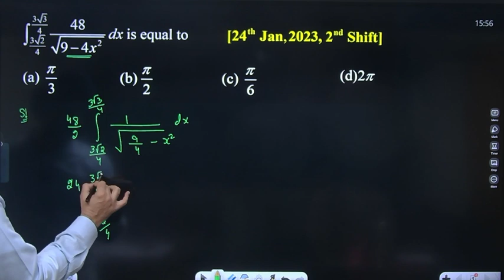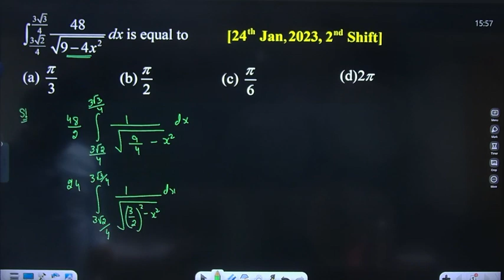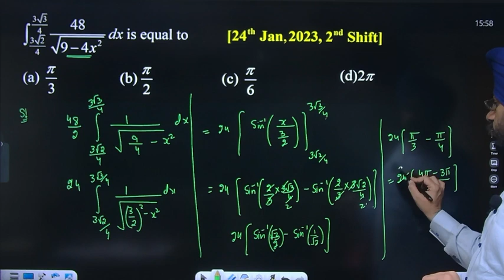∫3root2/43root3/448/root9-4x^2 dx is equal to ________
∫3root2/43root3/448/root9-4x^2 dx is equal to ________ |24th Jan, 2023; 2nd Shift | Definite Integration | JEE Main | By Amardev Sir | Amardev Singh Math Square |